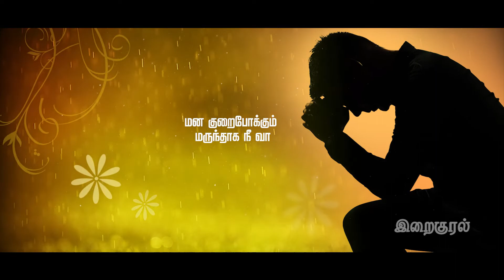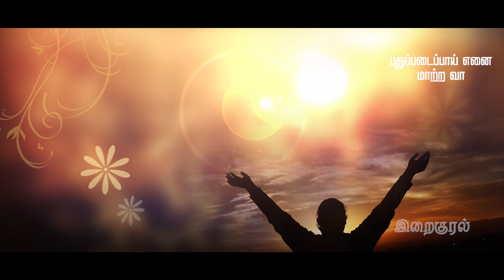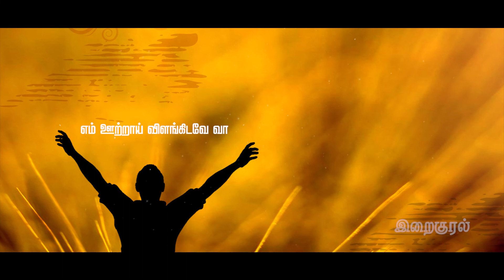ஒளி ஊட்டும் இறை ஆவியே | OLI OOTUM IRAI AVIYE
SONG : ஒளி ஊட்டும் இறை ஆவியே
SCLAE : Cm
CHORD : Cm,G
TEMPO : 98